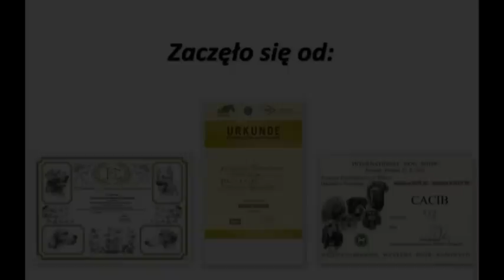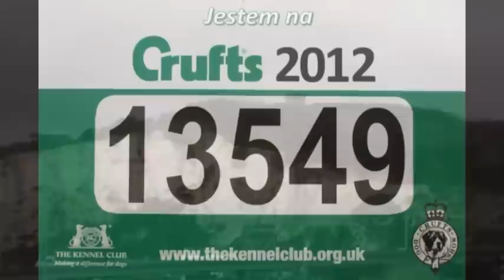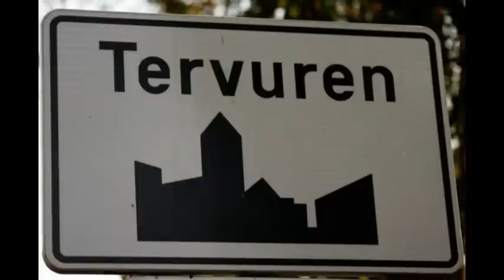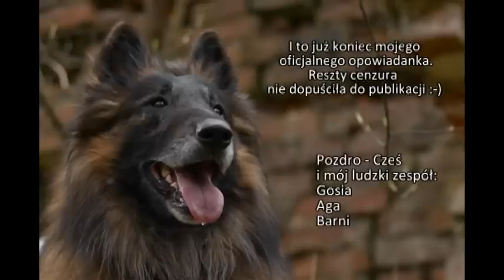WINCHESTER Terviland - Crufts 2012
Wyjazd Czesia na jedną z największych wystaw na świecie :D